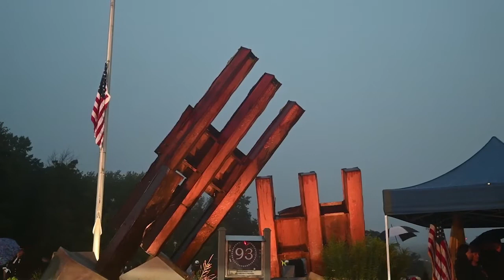Morris County's 9/11 Remembrance Ceremony of 2022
Despite steady rain, over 150 first responders, public officials and residents joined Morris County’s 9/11 Remembrance ceremony on Sunday evening, the 21st Anniversary of the attacks.

FDNY Firefighter Carl Asaro, Jr., the keynote speaker, provided unscripted, heart-felt remarks about his father, FDNY Firefighter Carl Asaro, Sr., who was killed responding to the attacks on the Twin Towers in Manhattan that fateful day. Carl, Jr. and three of his siblings joined the FDNY in honor of their father as soon as they grew old enough.

The U.S. Naval Cadet Sea Corps out of Picatinny Arsenal were new to the procession of first responders, who traditionally kick off each annual ceremony by marching up West Hanover Avenue, to the Morris County 9/11 Memorial in Parsippany Township.  The group of young people represented a new generation, born after the cowardly attacks of Sept. 11, 2001, who are picking up the torch to remember the nearly 3,000 people killed in New York, at the Pentagon and on Flight 93 when is crashed in Shanksville, Pa.

On this page, please find links to our brochure of activities, a photo gallery of the event and a full video that includes:  The procession of first responders, remarks from FDNY Firefighter Asaro, an introduction from Commissioner Director Tayfun Selen, an invocation by Rev. Herman Scott, a "Remembrance of the Victims" accompanied by a candle-light vigil and more.